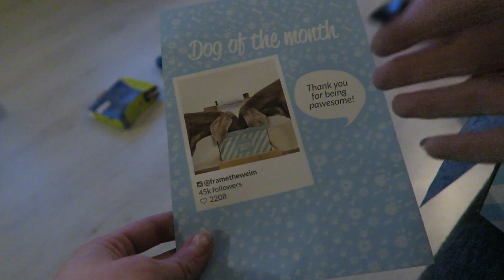Zullen we vechten?! | WEEKVLOG 23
Vandaag in de nieuwe weekvlog ga ik een happybox met Dolly unboxen en ga ik zingen op VEED! Kijk je gezellig mee?

✲ FANMAIL ✲
1012 RZ Amsterdam